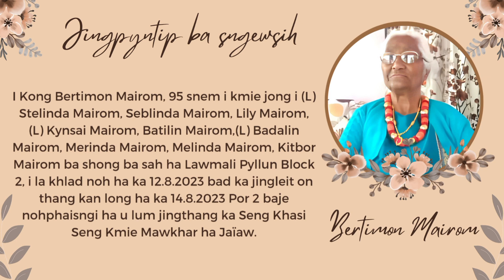JINGPYNTIP BA SNGEWSIH - KHLAD NOH I KONG BERTIMON MAIROM